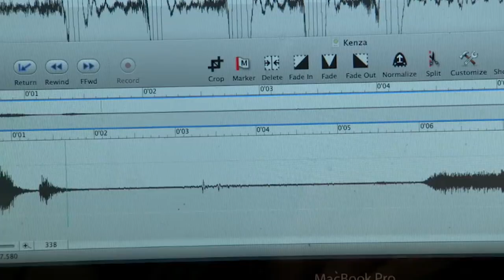10 Inventions Stolen From Animals | Explained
10 Inventions Stolen From Animals
Sometimes you don't have to sit in the lab for years to create amazing inventions.  Many genius inventions have been stolen from animals. Birds, sharks, insects and other animals have pushed technology many steps forward.